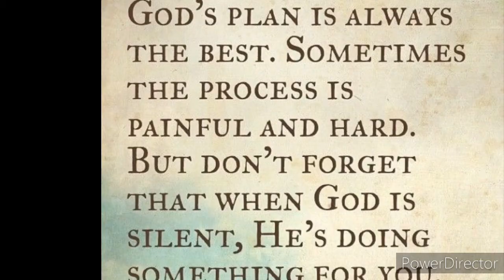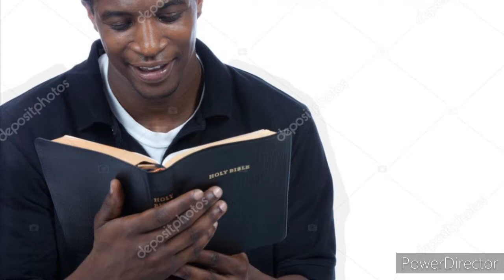WATCH: THE HIT GOSPEL ZAMBIAN SONG by PATRICK KAY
Tamulala utulo. God u never sleeps